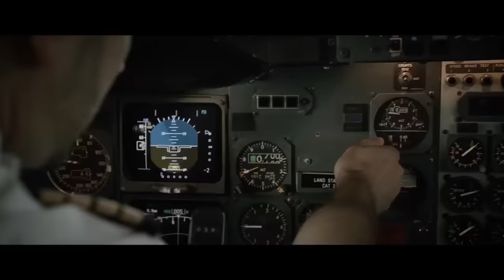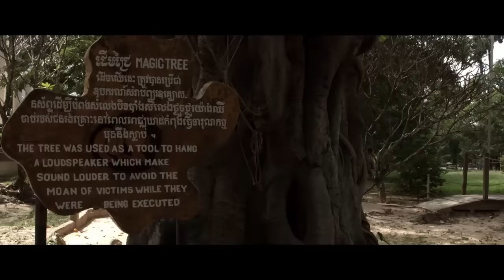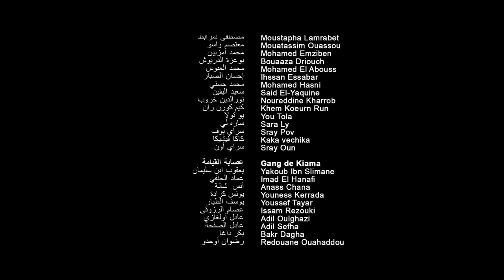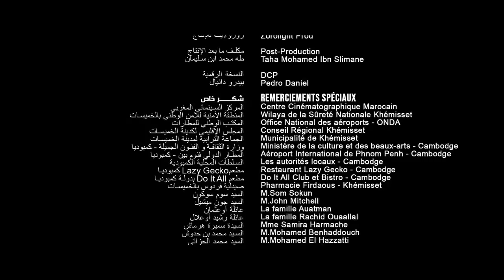فيلم كمبوديا كامل بجودة عالية. للكبار فقط 🤣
بطولة رفيق بوبكر /  طه محمد ابن سليمان /  حسن بديدة  /  زهور السليماني / سناء بحاج /  صلاح بنصالح /  سعيد ظريف / الغرفي عبدالصمد